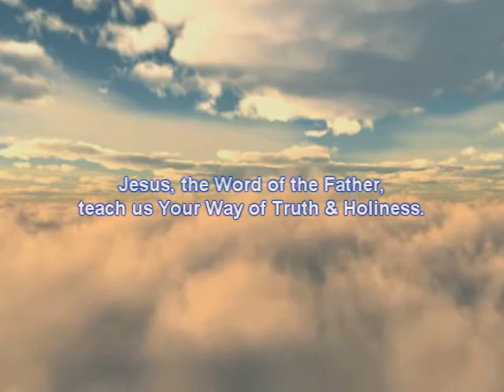Gospel August 04, 2011